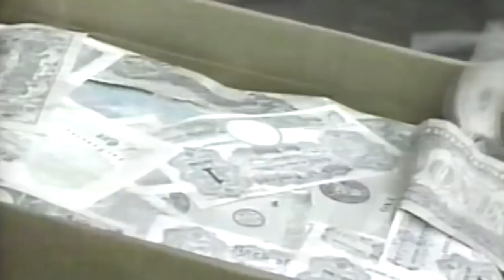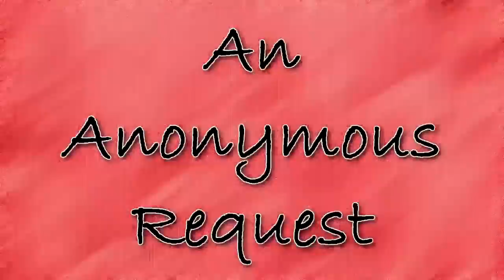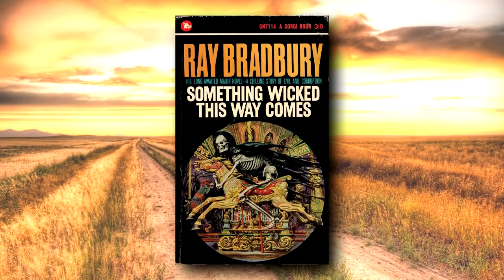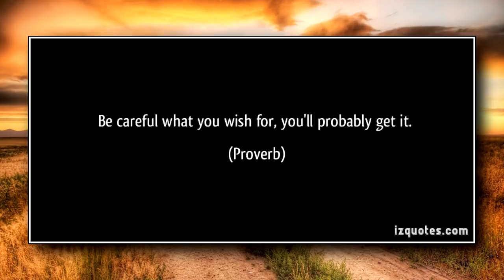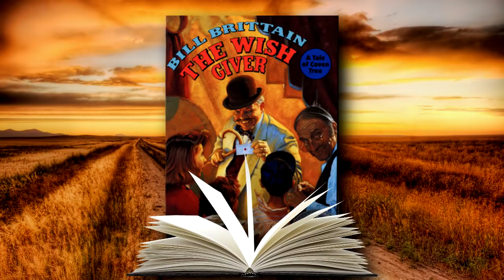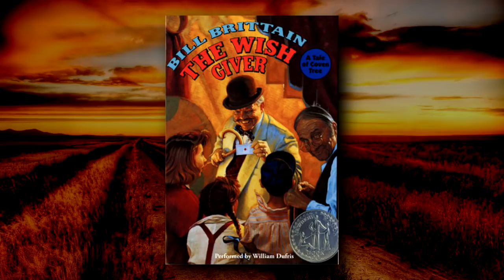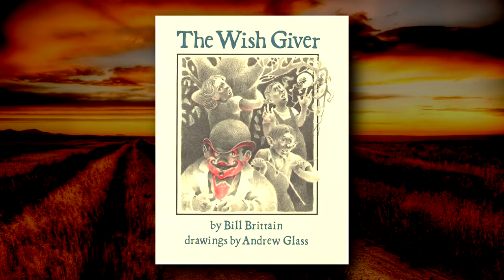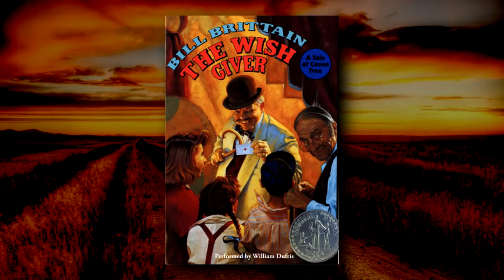"The Wish Giver" by Bill Brittain - The Corruption of Want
The small town of Coven Tree is no stranger to strangers bearing supernatural gifts. Thaddeus Blinn is selling wishes for fifty cents. It may sound like a bargain, but this is a Bill Brittain book, and Bill Brittain really hates it when kids wish for things.